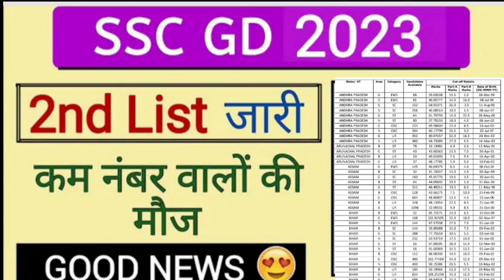खुशखबरी🔥| SSC GD Result 2nd List🥳 l SSC GD Cut Off कितना गया | Category Wise ll SSC GD Final Cut off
SSC GD Result 2023: क्या 2nd मेरिट लिस्ट जारी होगी? | SSC GD 2023 2nd Merit List Kab Aayegi?

What is the pass mark of SSC GD Constable?
What is SSC GD salary per month?
एसएससी जीडी 2023 के लिए कट ऑफ अंक क्या है?

Ssc gd result 2023 resultsinfo99
SSC GD Answer Key 2023
SSC nic in 2023

How can I see my SSC GD result?
When was SSC GD exam 2023?
एसएससी जीडी परीक्षा 2023 कब थी?
SSC nic in Result 2023